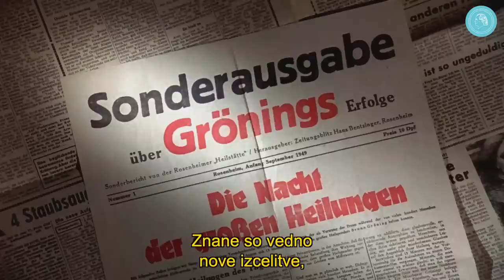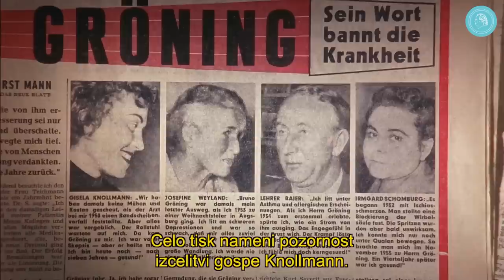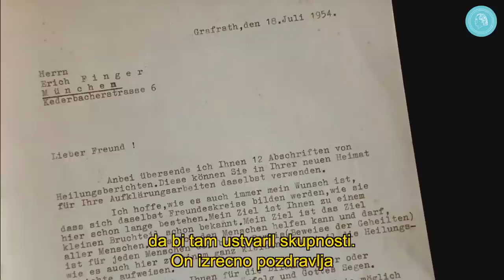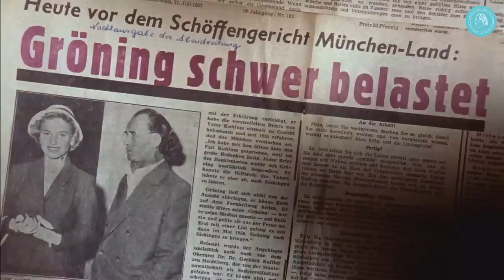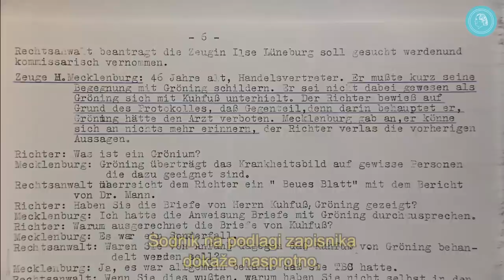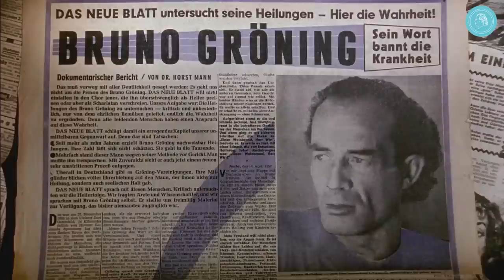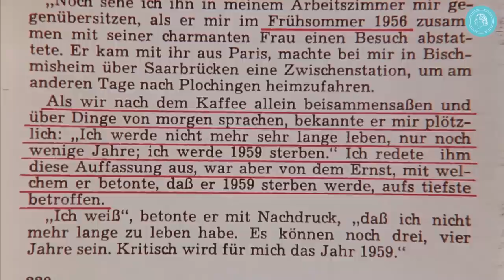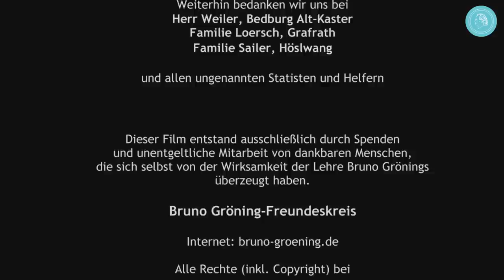FENOMEN BRUNO GRÖNING ̶ dokumentarni film – 3. del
Tretji del dokumentarnega filma FENOMEN BRUNO GRÖNING je posvečen tragični, neizbežni usodi Gröningovega življenja in delovanja. Sodni proces in nenadna zgodnja smrt na eni in nenehne nerazložljive, čudežne ozdravitve na drugi strani.

Dogodki okrog Gröninga se končajo tragično
Navkljub vsem odporom in nasprotnim silam so se zaradi Bruna Gröninga vedno znova dogajale nove neverjetne ozdravitve. Čeravno je nastopal le kot predavatelj in ni izvajal nikakršne zdravilske dejavnosti, se je nenehno dogajalo to, kar je medicinska strokovna pamet poimenovala čudež: celo ozdravitve kroničnih oziroma neozdravljivih bolezni. Kljub temu so oblasti in pravosodje naredili vse, da bi fenomen Bruna Gröninga ustavili. Leta 1955 se je začel sodni proces, ki se je vlekel štiri leta, na treh stopnjah, zaključil pa se je z Gröningovo smrtjo. Veliko neskladje med ozdravitvami na eni in napori, da se Gröninga odstrani, na drugi strani. Zakaj so se tako neusmiljeno borili proti neki »posebni pojavi«, kot je Gröninga označil bavarski premier Ehard leta 1949?

Ta izjemni dokumentarni film odpira omenjena vprašanja in išče sledi pojava, ki še danes buri domišljijo. Nastopa 50 pričevalcev časa, prikazane so številne fotografije in dokumenti, poleg izvirnih filmskih posnetkov dogodke takratnega časa ponazorijo tudi posamezni odigrani prizori.

Danes ponovno zelo aktualno
FENOMEN BRUNO GRÖNING je bil prikazan že v kinodvoranah in na javnih predvajanjih v približno 100 državah, in sicer vsaj 13.000-krat. Sedaj si ga lahko v celoti ogledate tudi na YouTubu. Gre za edinstveni dokument časa.